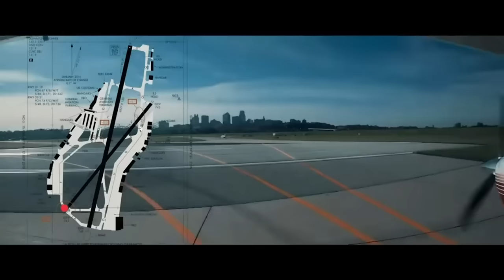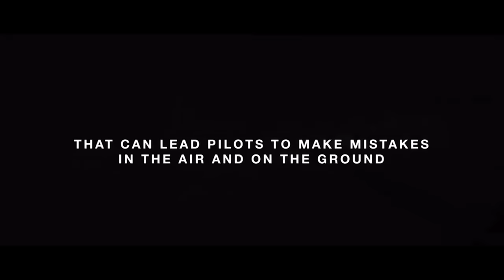From the ARCHIVES: Is the FAA Out to Get Us?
FAA Regional Administrator Rob Lowe joins Dan @TakingOffDan and Christy @PilotChristy for an indepth talk about the FAA and its role in General Aviation today.  Is the FAA truly a kindler/gentler agency than in the past?

67Designs— Cabin Mounts Incredibly rugged mounts for your tablets, smart phones and cameras in the airplane. Made in the US!